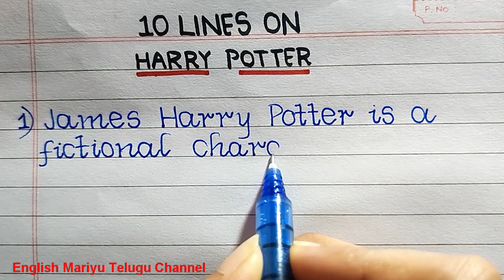10 Lines on Harry Potter in English | Few Lines on Harry Potter | About Harry Potter in English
This video provides you with 10 Lines on Harry Potter in English.  This video is created especially for students.

Few Sentences about Harry Potter
Few Lines on Harry Potter
10 Lines on Harry Potter
Few Sentences about Harry Potter in English
Few Lines on Harry Potter in English
10 Lines on Harry Potter in English
Paragraph on Harry Potter
About Harry Potter